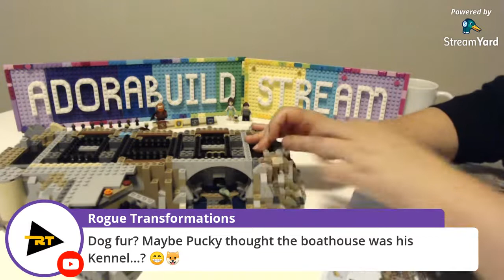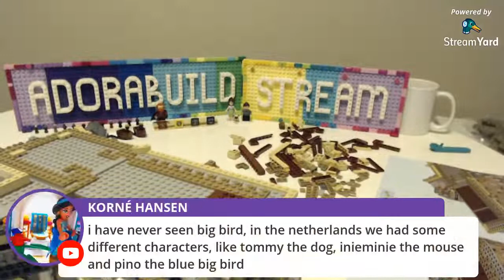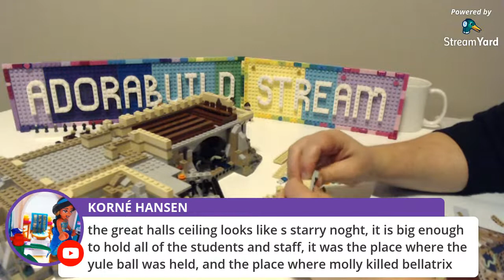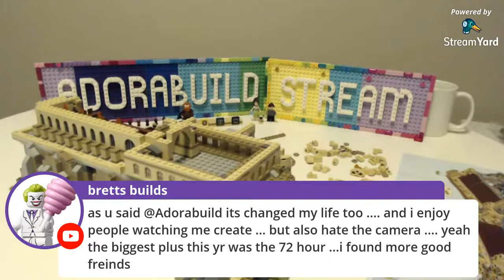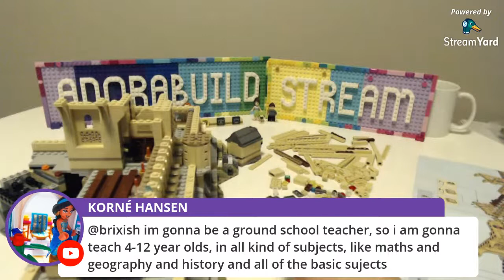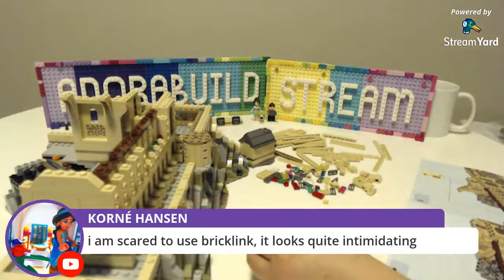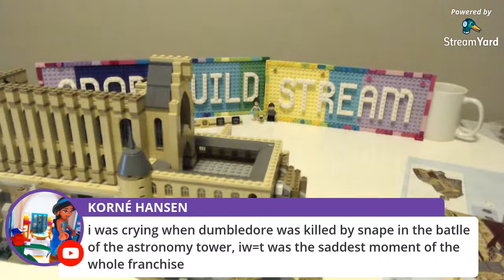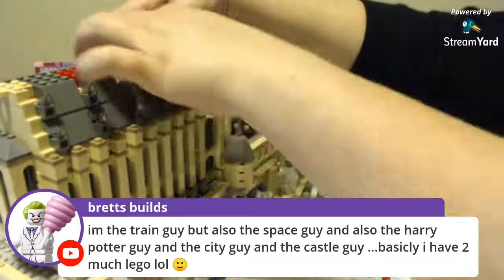Lego Hogwarts Castle - live stream, build and chat - Muggles welcome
In this live stream we'll be building the microscale Hogwarts Castle and chatting about how are week has been and our plans for the weekend.

There will be lots of Lego chat, as well as discussions about our Hogwart Houses, wands and patronus - muggles are welcome too!

Thank you for helping me maintain a positive, safe, friendly environment in the comments, keeping it clean for children and adults alike! I have ZERO tolerance for disrespect, harassment, threats, cyber-bullying, racism, sexism, homophobic/ transphobic attacks, inappropriate language, and spam on my channel. Comments are moderated and abusive users are reported and blocked/shadowbanned to protect viewers of all ages. Keep it kind, keep it civil and keep it respectful.

All LEGO used in my videos are purchased by myself. I am not employed by or under contract with any manufacturer or vendor to create content to promote their products or services. The opinions I express are mine and mine alone and not for sale for any price. Ads, when shown, are selected and placed by YouTube/Google itself based upon their algorithms and your viewing history.